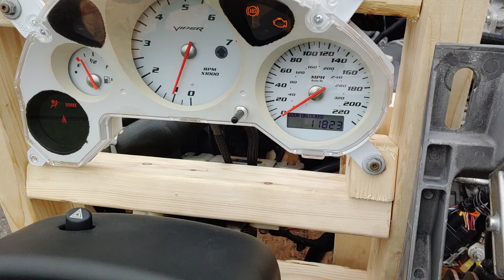8.4L Viper Engine Running on turnkey Pallet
For sale is a 8.4L Dodge Viper engine setup ready to run on a turnkey pallet